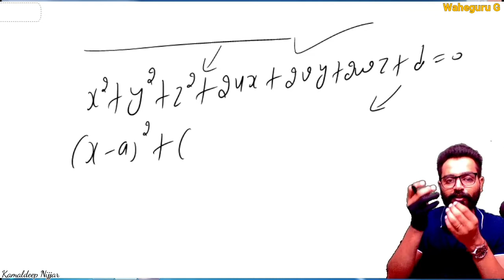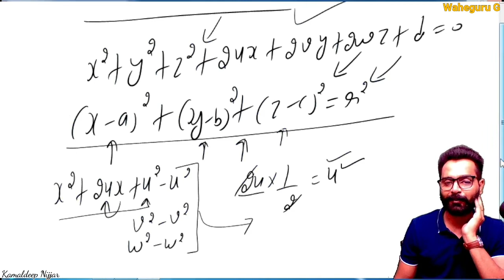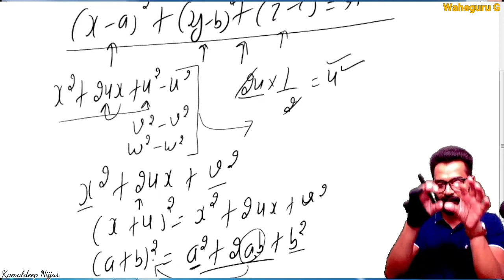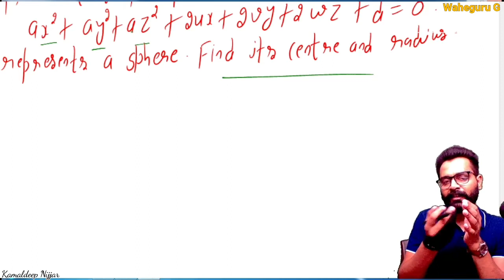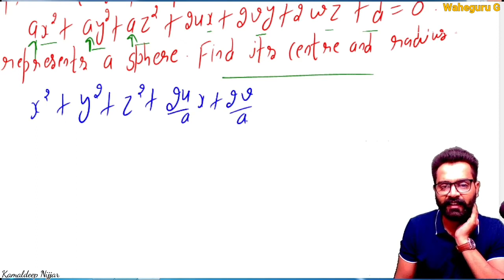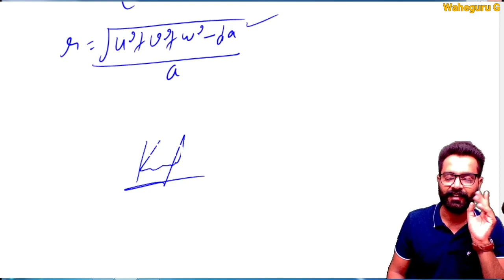Sphere | General form of Equation of Sphere | Analytical/ Solid Geometry | Kamaldeep Nijjar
In  this lecture you will get all about general equation of sphere an how can we find the centre and radius of a sphere.
definition of sphere, different forms of equation of sphere

This concept is very important in Higher Mathematics, Engineering Mathematics, Basic Science Students, (B.Sc / B.A / B.Tech / M.Tech ). For Students who also preparing for NET , GATE and IIT-JAM.

📘📘✍✍🤘 Linear Algebra PYQ's

bsc mathematics lectures
higher mathematics
engineering mathematics
kamaldeep nijjar

standard form of sphere, simplest form of sphere, central form of sphere,
general form of sphere,
sphere in analytical geometry
sphere of solid geometry by Kamal sir